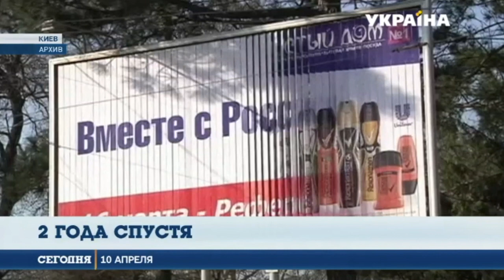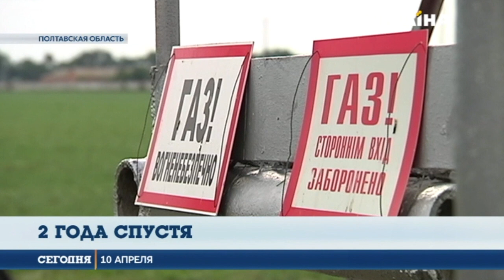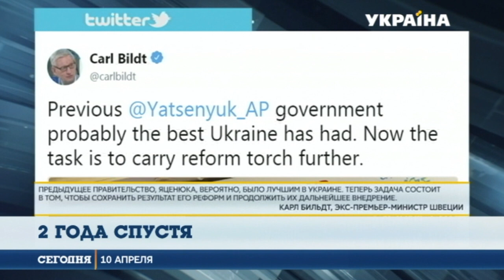Арсеній Яценюк – гість програми «Сьогодні» на ТРК «Україна»